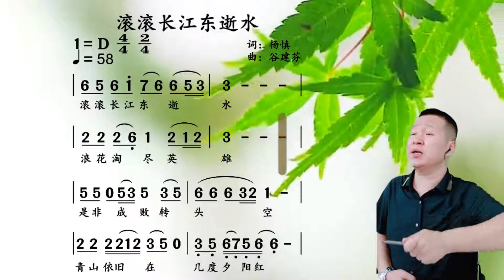一壶浊酒喜相逢，古今多少事，都付笑谈中《滚滚长江东逝水》唱谱